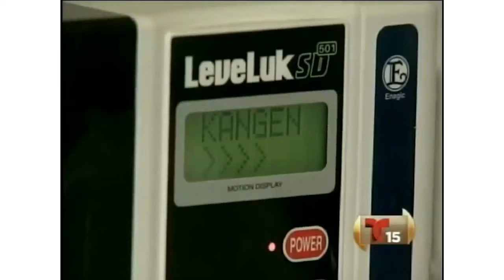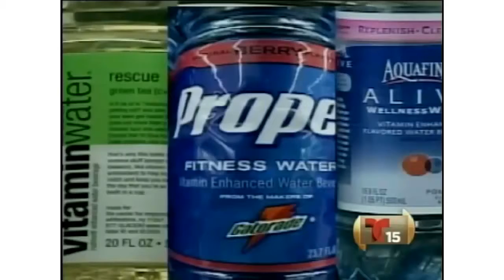Agua Kangen Reportaje Sobrevivientes De Cáncer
Que alegria me daria si estuvieras mirando este video para prevenir enfermedades, proactivamente alimentando, cultivando, invirtiendo,  y fortaleciendo la salud.
Lamentablemente una alta cantidad de llamadas que recibo son de emergencia de salud en busqueda de ayuda rapida.
Aprendamos de nuestros seres queridos que han sufrido por malestares y busquemos la vida en abundancia en todas formas posibles.  Su servidor:Thomas